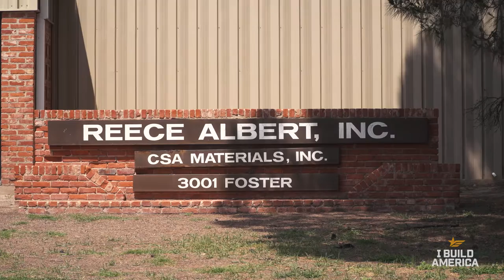A Construction Story: Working as a Superintendent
A look into the world of construction through the eyes of Caleb Kattner, Superintendent at Reece Albert, Inc.